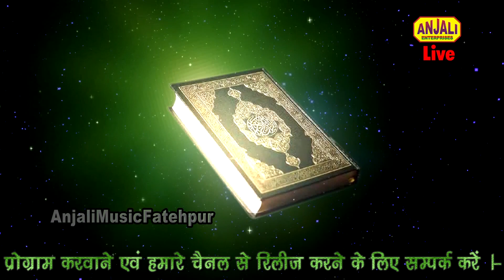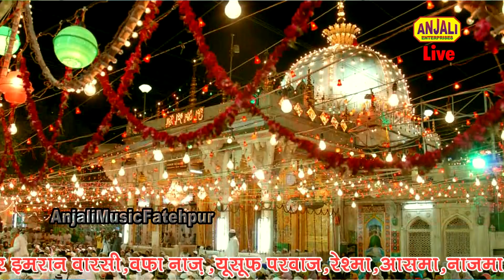मोहम्मद के आने से इस्लाम आया / Bachcha Dilshad qawwal Jaunpur 12 bafat 2018 qawwali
Anjali Music Fatehpur/ Anjali Film Studio Fatehpur/Ideal Media

Singar :Bachcha Dilshad qawwal Jaunpur

Place- Anjali Film Studio Radha Nagar Fatehpur UP

Camera -AshiSh Gupta Rajkumar Sarvan Rajpoot

Editer - Sushil Kumar Arti Cassets

Studio Management- Rajan Shukla, Balveer Chauhan Muskan Khan
Vikas Kumar Ravendra Gupta Sanjay Kumar Alok Gupta

Anjali Islamic Video , Qawwali Muqabla  sharif Parvaz V/S Ujala Parveen & Sagir Bharti / Rani Chandni /Rukshana Bano Varanasi/ फैज़ान क़ादरी /nehanaz faizabad/ nasima Parveen Qawala
New Video Song, hindi qawwali Natt / QAWWALI SONG

Nasima parveen beby chandni nikhad parveen meena tabassum,Altaf raza,Saleem Parwaz,Sama parveen,Tarana PArveen,Asma,Nazama,Resma,Amir Imran,Yusuf Parwaz,Waseem Sabri,Th.Ewendra Singh,Beby Chandni,Meena Tabasum,Shahzad Taj  Shadakat warsi gonda,Murad Atish,Junaid sultani